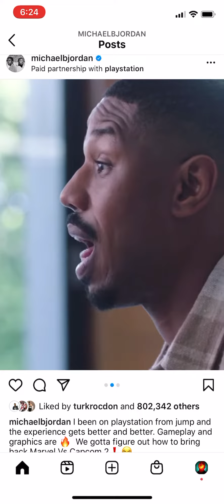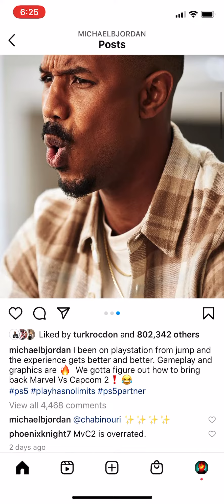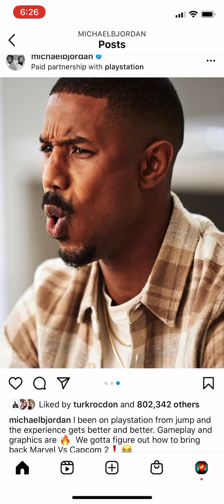Michael B Jordan Wants Marvel Vs Capcom 2 On PS5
Well Capcom Give It To Em
If MichaelBJordan wants MarvelsVsCapcom2 on PS5 please give it to him